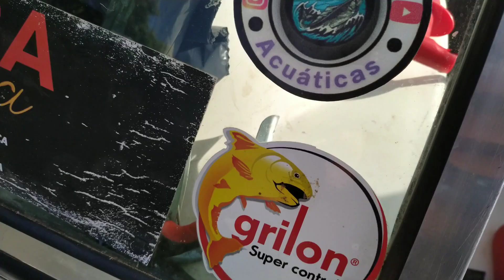Tremenda PESCA DE TARUCHAS INVERNALES!!❄️🎣.... encontramos el pocito de ellas🐊🔥..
Hola gente cómo andan.

Les venimos con un nuevo vídeo al Canal, en Cayasta santa fe, junto a mi familia que pasamos dos días de pesca increíbles, con mucho frío pero linda pesca.

Después de tanto las encontramos a ellas🐊.. si a las taruchas, está vez en invierno pero estaba muy activas.. espero disfruten de este video no se olviden de darle un me gusta, de compartir y los más importante SUSCRIBIRSE AL CANAL para no perderse ninguno dé nuestro vídeos..

Gracias por el apoyo de siempre!♥️